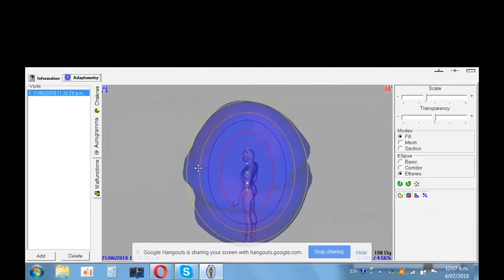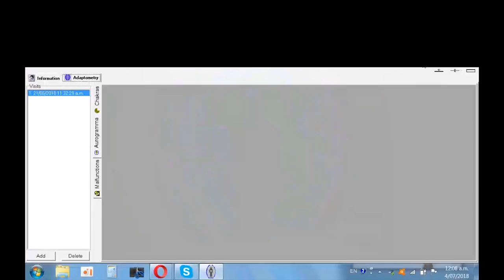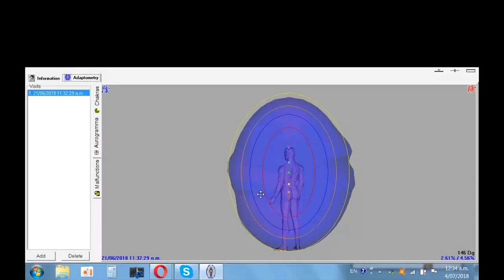Предназначение... Центра SunGates! Информация Свыше! Часть 1.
Центр SunGates и Миссия Центра!
 Часть 1
Информация Свыше, полученная и проверенная ученым, PhD в Эзотерической Психологии, доктором наук Еленой Смирновой (Новая Зеландия).
Личная Аура.